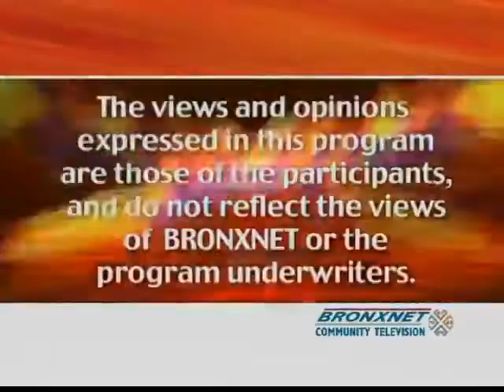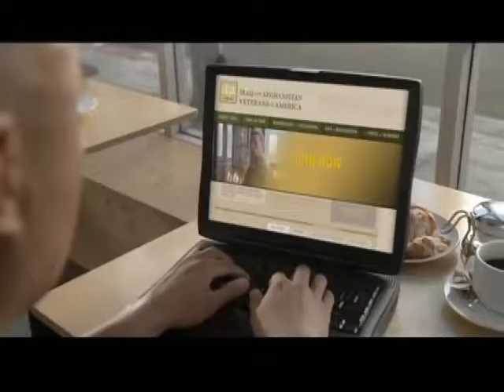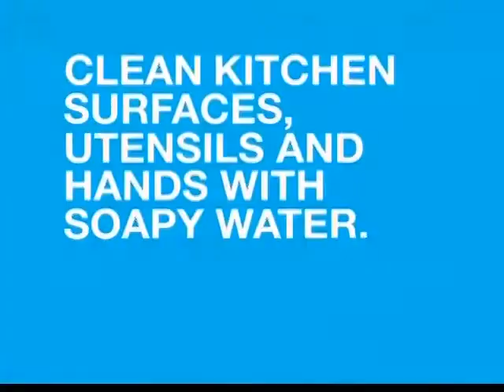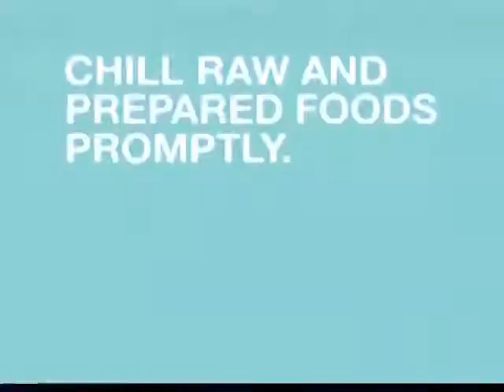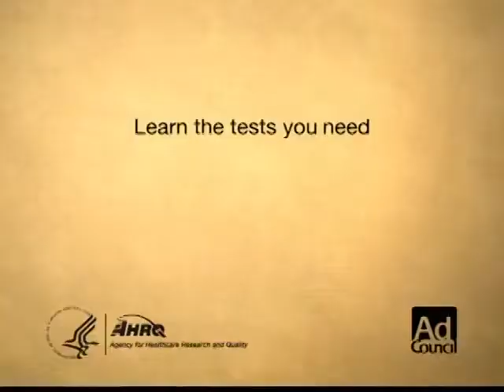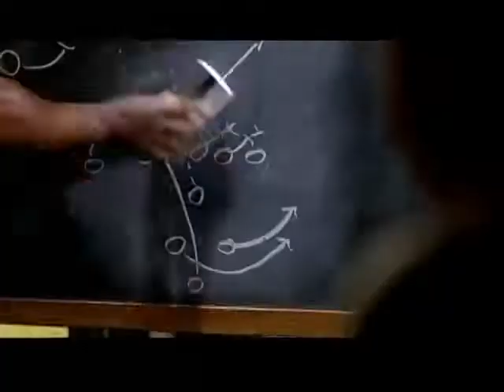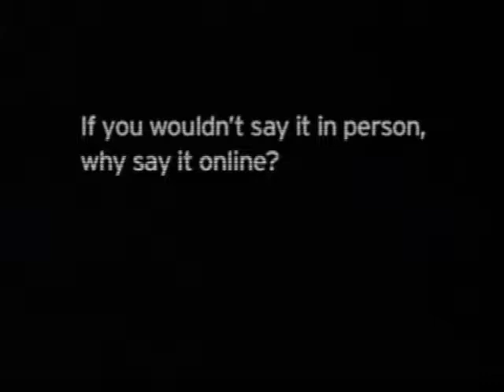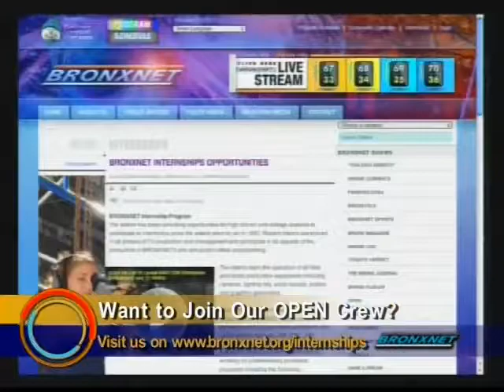Open Monday | Feb. 4, 2013